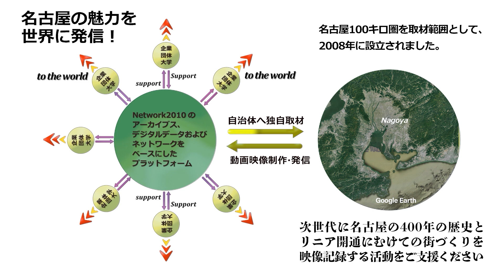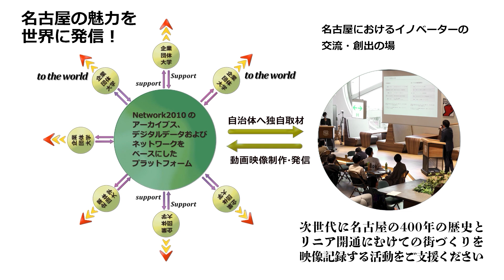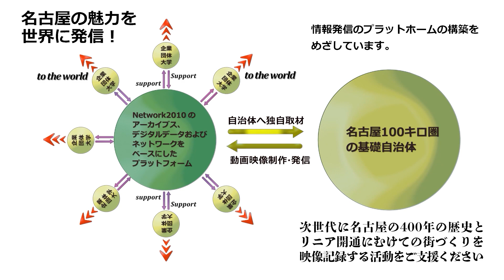名古屋の魅力を世界に発信！